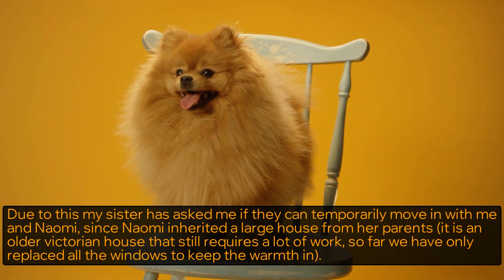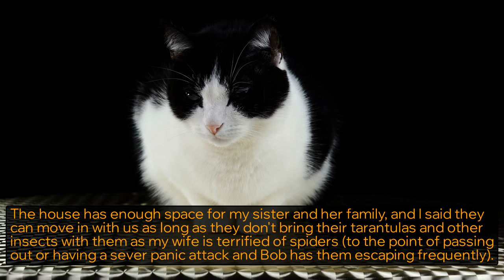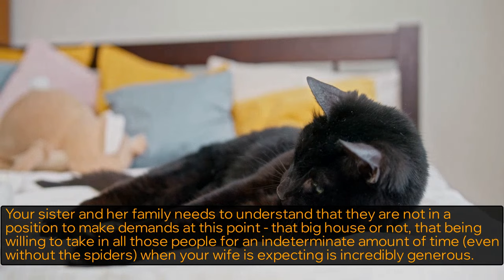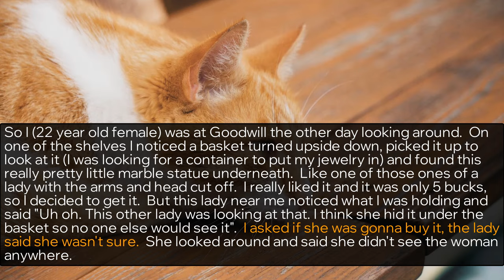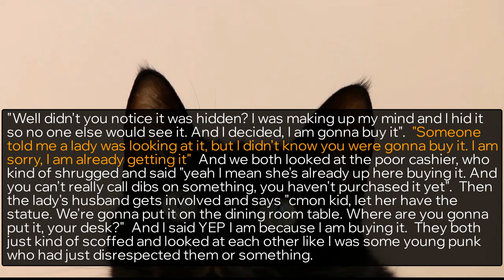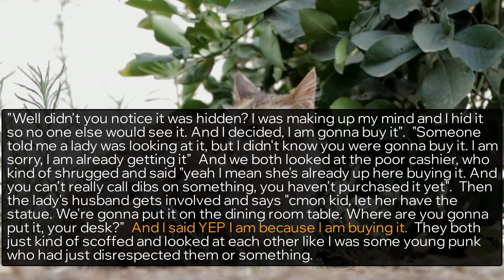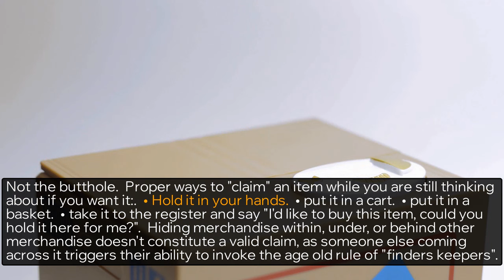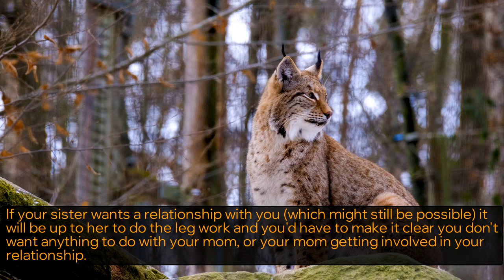r/AITA 🤔 AITA FOR BUYING SOMETHING SOMEONE HAD ALREADY "CLAIMED"? - Reddit Stories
Where AITA for saying my sister's family can't temporarily move in with me and my wife due to their "pets"? | AITA for buying something someone had already "claimed"? | AITA for saying my brother's stepdaughter is not gorgeous? | AITA for telling my mother she hasn't been my mom since I was 5 and I don't owe her anything?askreddit

Story 1 00:00
Story 2 03:53
Story 3 08:03
Story 4 10:15